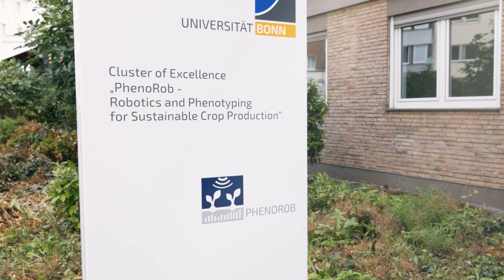Faces of PhenoRob: Matthias Wissuwa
In Faces of PhenoRob, we introduce you to some of PhenoRob's many members: from senior faculty to PhDs, this is your chance to meet them all and learn more about the work they do!

In this video, you'll meet Matthias Wissuwa, who is a visiting Professor in PhenoRob and in the Institute of Crop Science and Resource Conservation (INRES), Department of Plant Nutrition, University of Bonn.